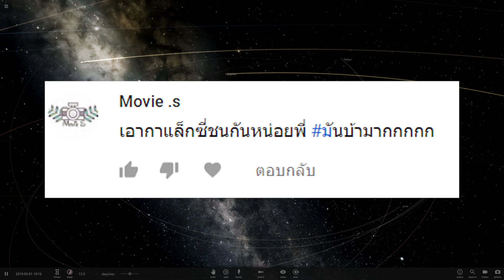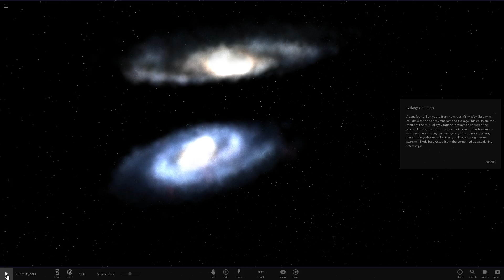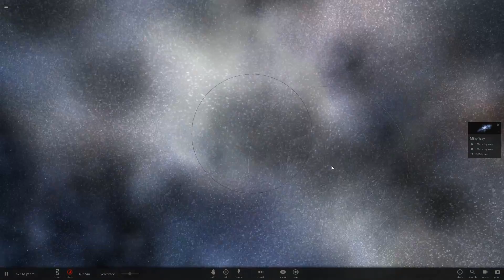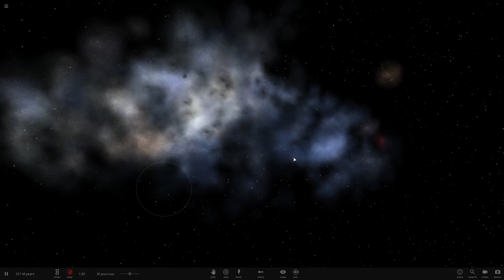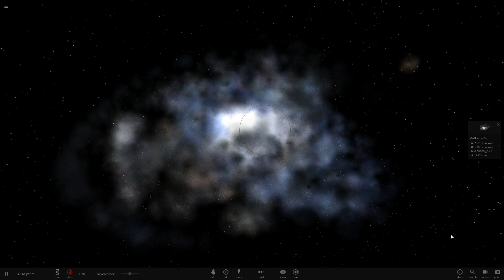Universe Sandbox2 - EP.23 มันบ้ามาก ตอน กาแล็กซี่ Vs กาแล็กซี่